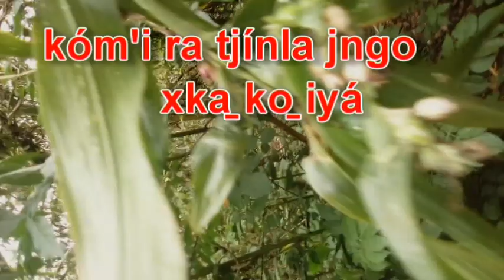MAZATECO‑ELOXOCHITLÁN‑OAXACA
MAZATECO ELOXOCHITLÁN  DE FLORES MAGÓN OAXACA.BIC 03
XKA̱,IYÁ,CHRJALA IYÁ